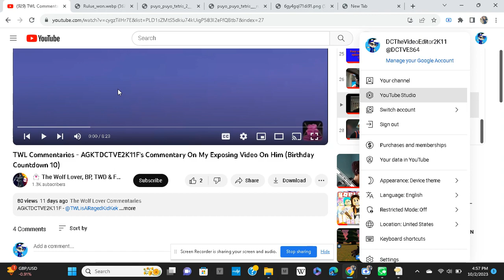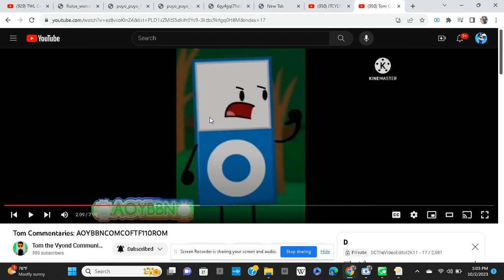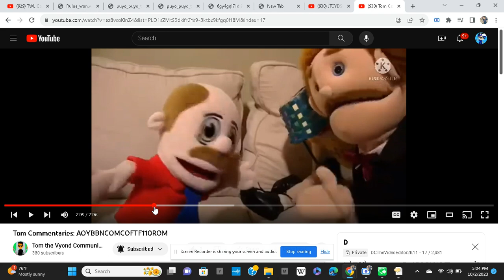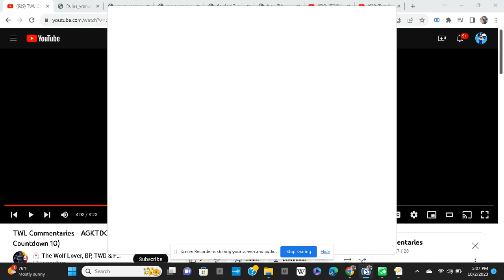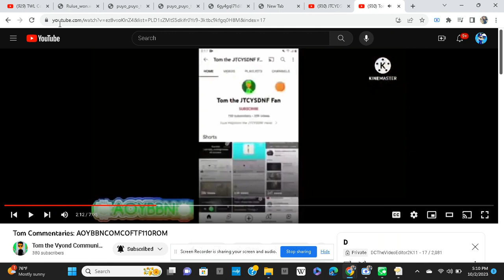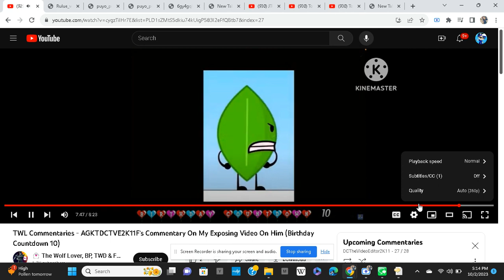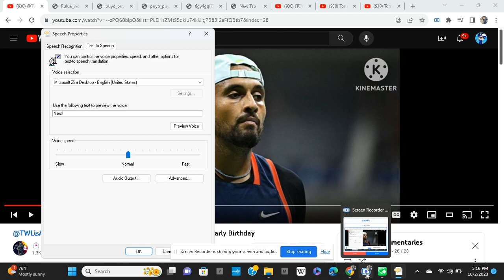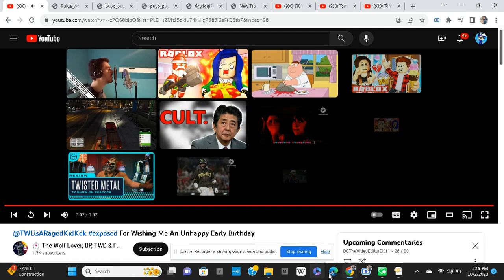DC Commentaries S2 E27: @urlocalmilesmoralesfanツ's two videos on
I normally don't put the license, but I have to since I forgot to skip the ad.